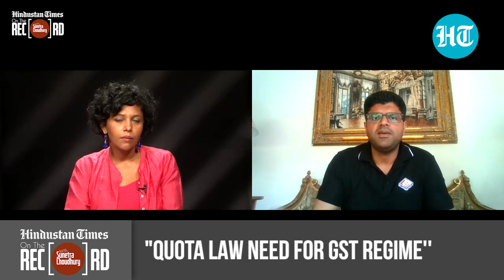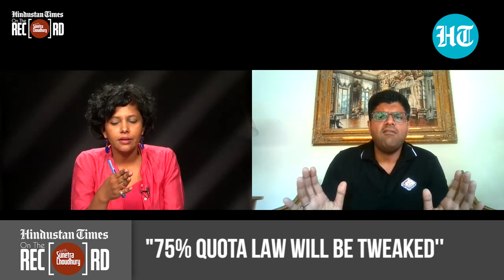‘Haryana Job quota law to be tweaked’: Deputy CM Dushyant Chautala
In the latest episode of On The Record, Hindustan Times’ Sunetra Choudhury speaks with the deputy chief minister of Haryana, Dushyant Chautala about the 75% job quota for locals in the state and how industry says it will destroy ease of business. “It is something that states will start thinking about. It is because the GST is now consumption based and not production based. We were a producing state and if we have to survive in the future, we have to get more consumption with locals than people who will take the money out of the state. We have 19 universities plus private universities, we have 100s of ITIs and polytechnics. Taking all of this into consideration, the skill level in Haryana isn't weak. But if I talk about this law, we cannot restrict someone who is specialized.”